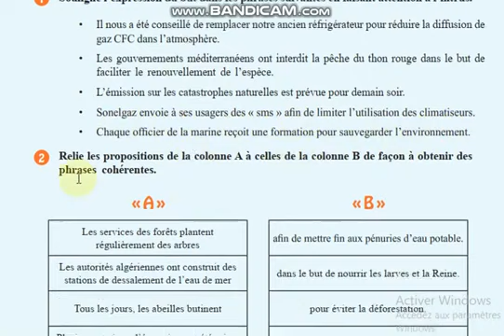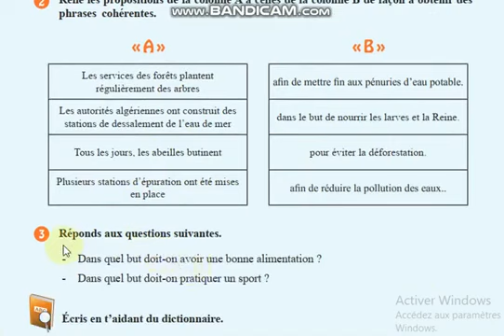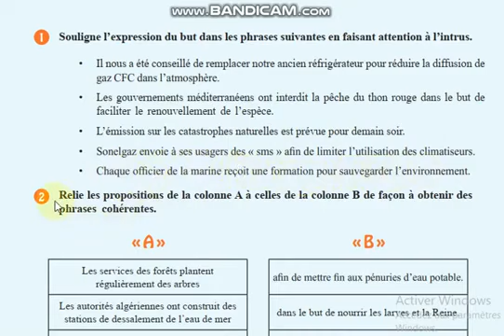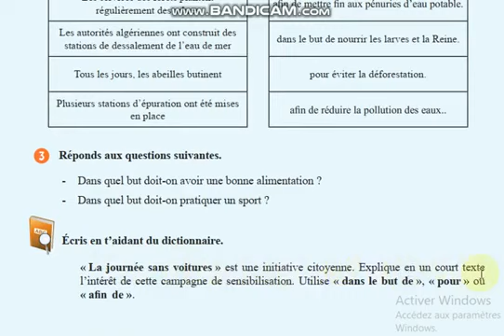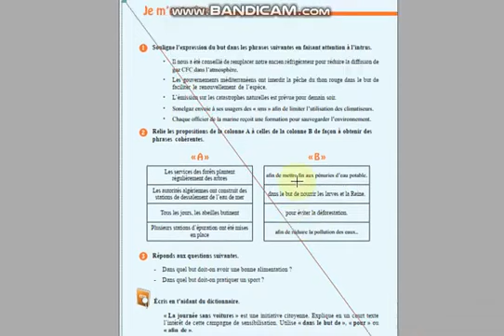الفرنسية للأولى متوسط، ترجمت لوفي بقوقل المترجم للصفحة 125